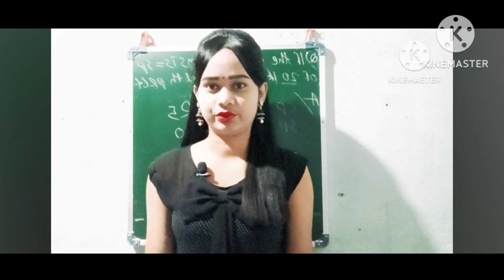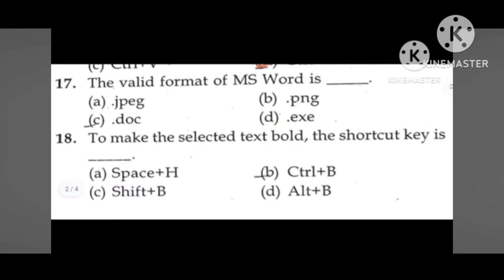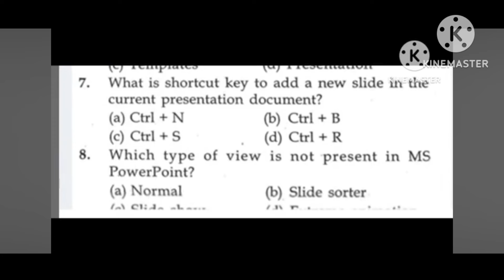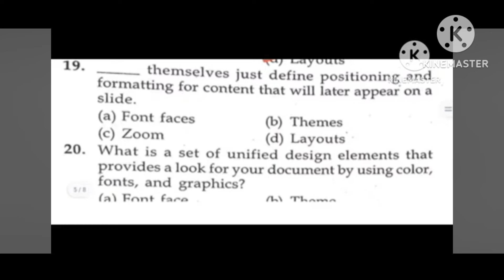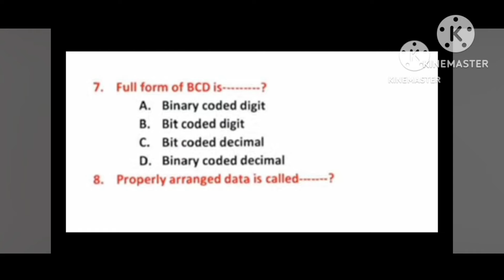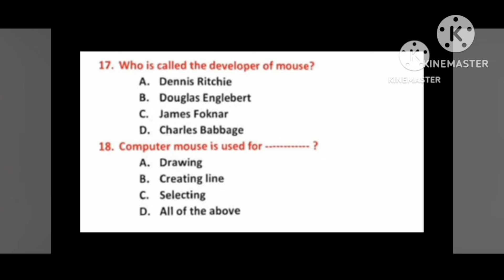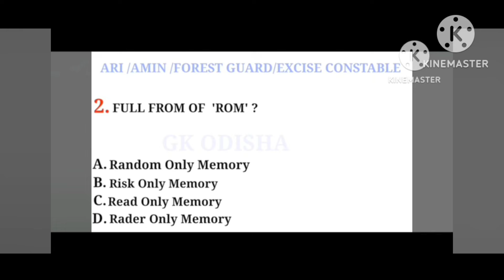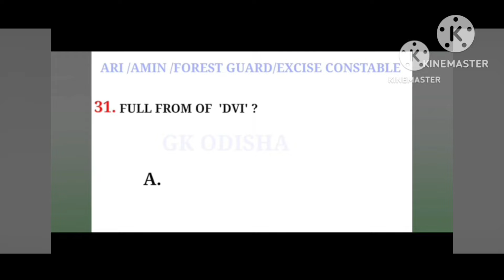COMPUTER ମହା ମାରାଥନ TOP-200=MCQ FORESTGUARD, LI,RI, ARI, AMIN, ICDS, CGL, OSSSC, OSSC